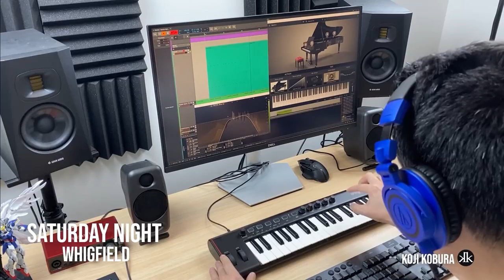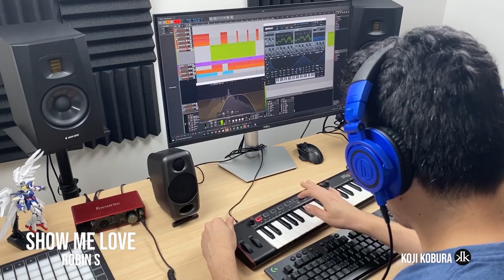Best 90's & 00's Electronic Music Medley: Dance & Techno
► Audio Interface (Focusrite 2i2)
► Studio Headphones (Audio-Technica ATH-M50x)
► Studio Headphones (Beyerdynamic DT770 Pro)
► Studio Monitors (ADAM Audio T5v)

Songlist:

Mauro Picotto - Komodo
Whigfield - Saturday Night
Sash! - Ecuador
Robin S - Show Me Love
ATC - Around The World

90's Electronic Music Medley
90's Dance & Techno
Ableton Live Techno
Bitwig Techno
FL Studio Techno